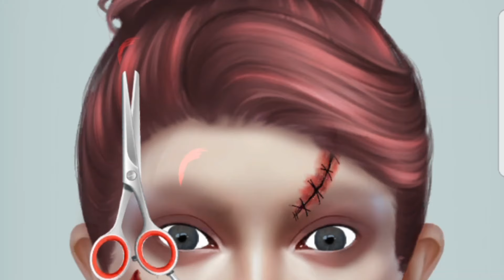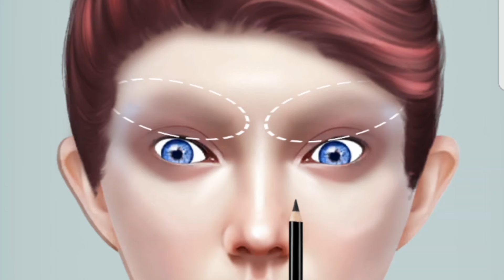ASMR Removal Treatment of Infected | Girl Face Frant side | maggots infected worms Beautyideas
ASMR Remove Blackheads/ Asmr Nose Animation/ Maggots in hair asmr/deep Cleaning Beautyideas

asmr animation
blackhead popping
blackhead removal on nose
blackheads around the eyes
mouth blackheads
navel touch
nose hair removal
remove blackheads from nose
asmr ear cleaning
asmr animation
remove worm
blackhead popping
blackheads on eyes
blackheads on nose removal
mouth blackheads
navel touch
nose hair removal